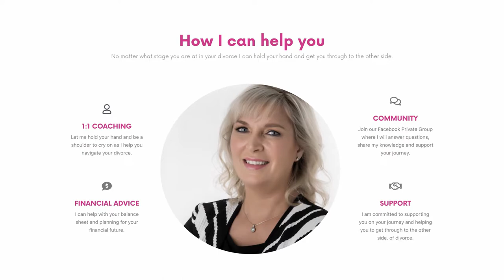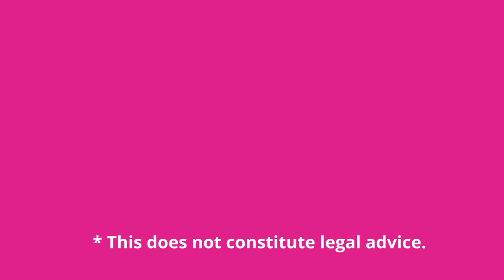HOUSE VALUE HIGH?? HOUSE VALUE LOW?? WHY FOR YOUR DIVORCE! FIND OUT NOW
FIND OUT NOW WHETHER TO VALUE YOUR HOUSE LOW OR HIGH FOR YOUR DIVORCE AND WHY!!!

Keep safe.